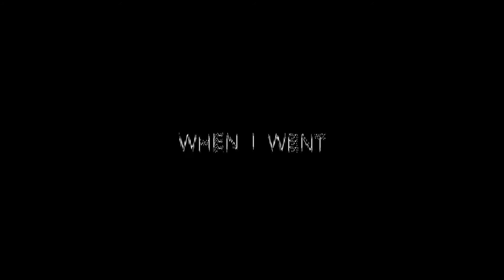This video makes you jump with joy!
COVID-19 hit, and so gamers did what they do best.

Friends in this video:
► TheWhiteChad
► RafterBlue
► GeroniBro
► Sadboifeels
► Veesayan